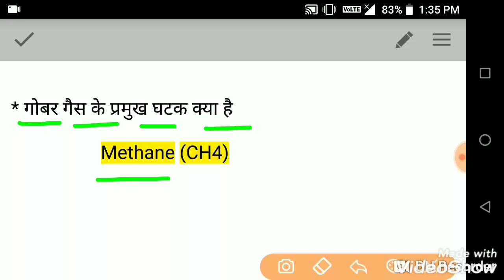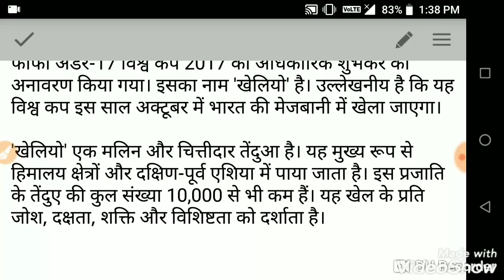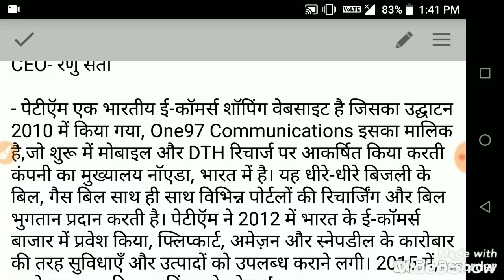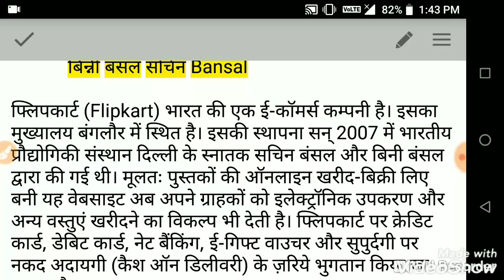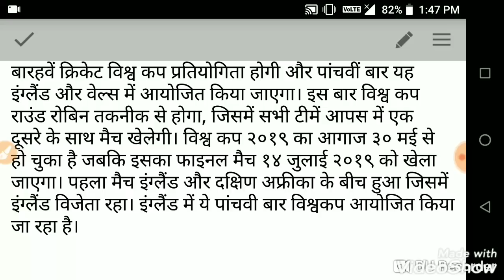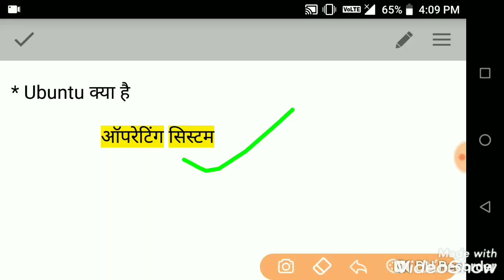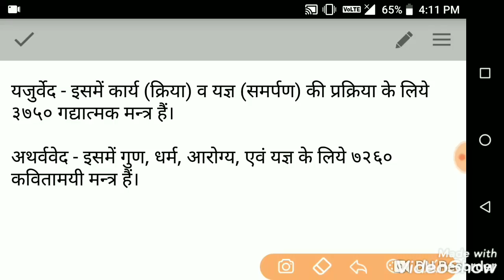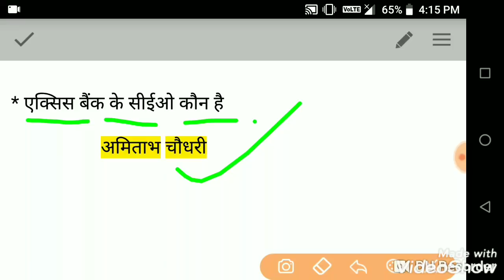SSC CHSL 2 July 2019 तीनो शिफ्टो में पूछे गये 200 से ज्यादा प्रश्न हलसहित देखे हिन्दी में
SSC CHSL 2 JULY ALL SHIFT PAPER QUESTIONS SOLUTION.